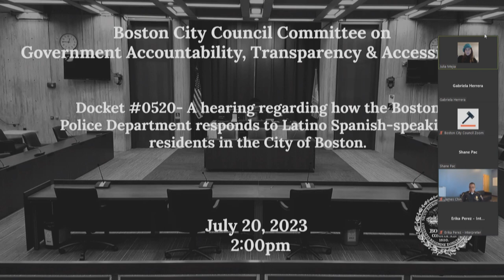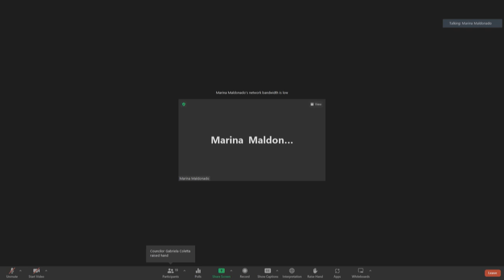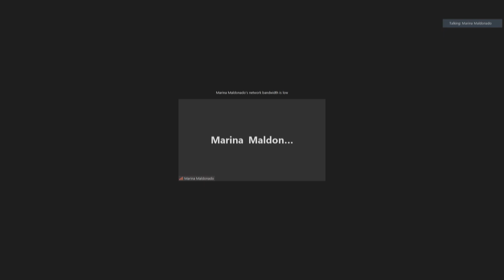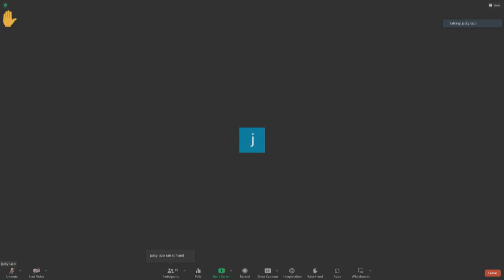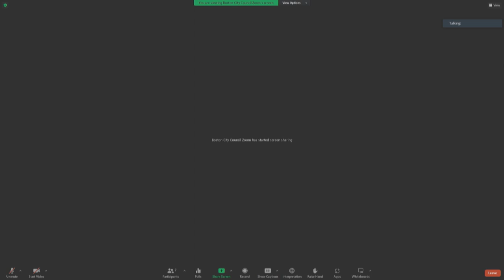Government Accountability, Transparency & Accessibility on July 20, 2023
Government Accountability, Transparency, & Accessibility- Docket #0520- A hearing regarding how the Boston Police Department responds to Latino Spanish-speaking residents in the City of Boston.